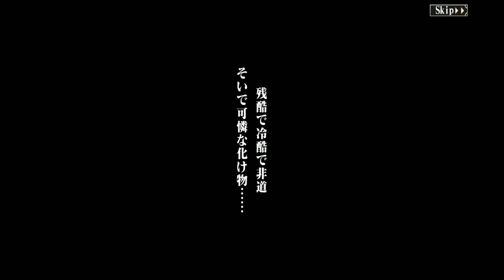OVERLORD MASS FOR THE DEAD [JP] || ["Tate no Yuusha Collad"] AAAAAAAH!!!!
Necesito esto.